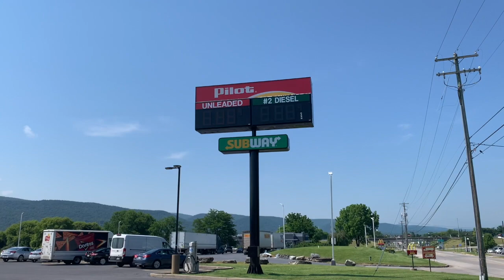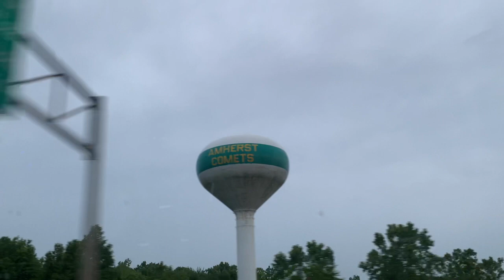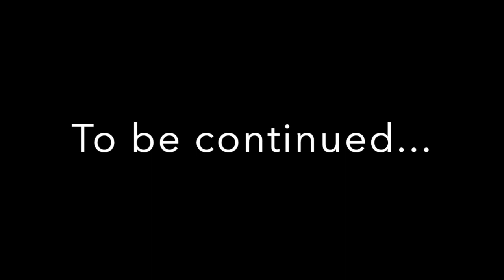Northern U.S. Road Trip: New York To Michigan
Hey everyone, we just got back from a 25-day cross country road trip!